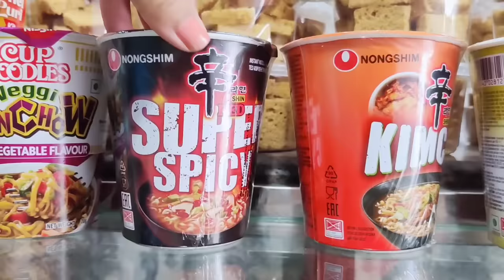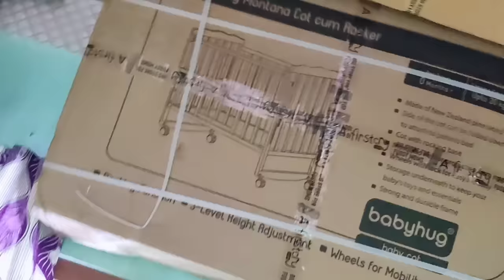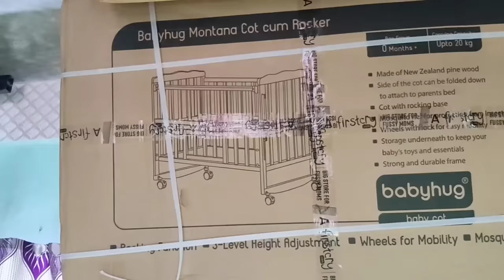MousumiBiraj Baby Shopping | Firstcry.com Club